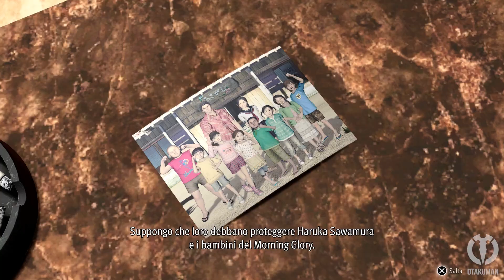LIKE A DRAGON: GAIDEN (ITA) - Parte 5: In Fuga dai Daidoji, BOSS Yoshimura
CAPITOLO 1: IL DRAGO NASCOSTO
⚡️PLAYLIST LIKE A DRAGON GAIDEN: THE MAN WHO ERASED HIS NAME⚡️
❤️ SE APPREZZI IL CANALE, SUPPORTALO!